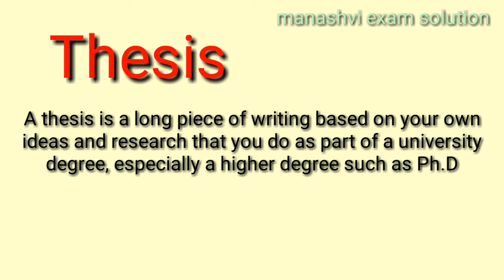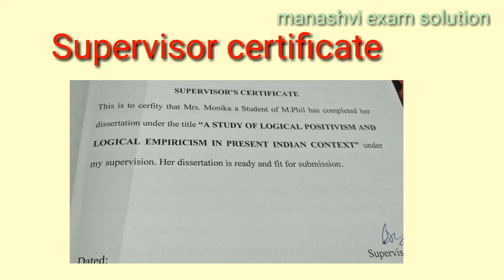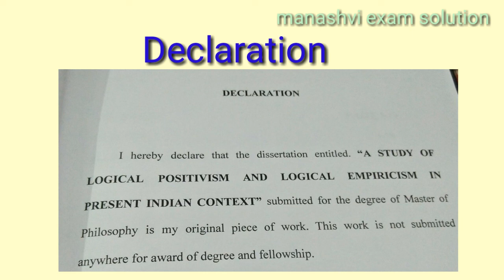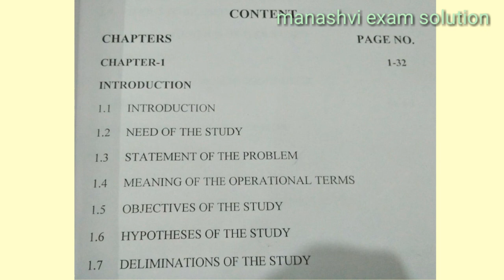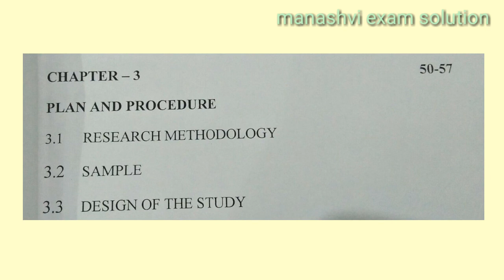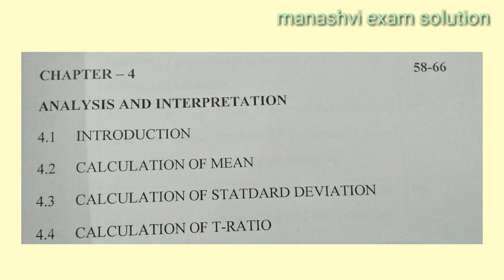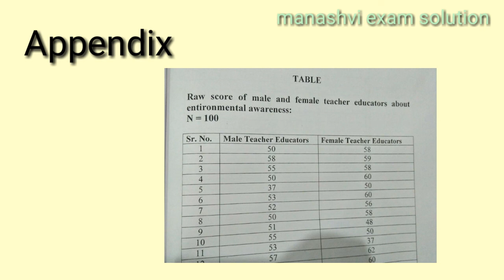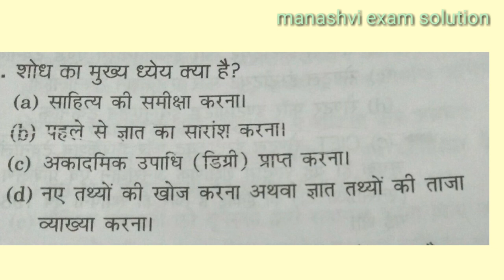Thesis & Article writing: Format and styles of references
LearningWithMonika Thesis & Article writing: Format and styles of references | UGC NET Research Methodology | Format of thesis writing

About Me:
Name - Monika { HTET, CTET, NET(Education, Geography) Qualified }7